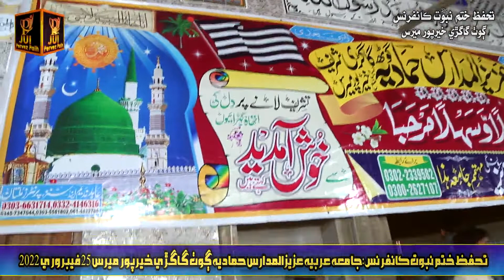Tarap Raha Hon | Hafiz AbuBakar Madani حافظ ابوبکر مدنی | Pervez Palh Official HD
Islamic video new naat speeches

bayanaat molood nazam manqbat

poetry taqreer shortclip